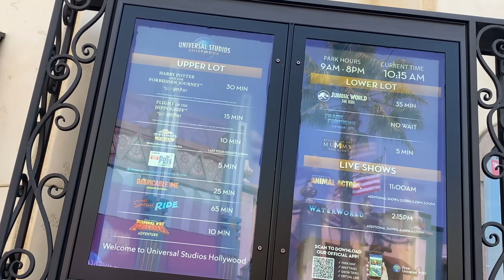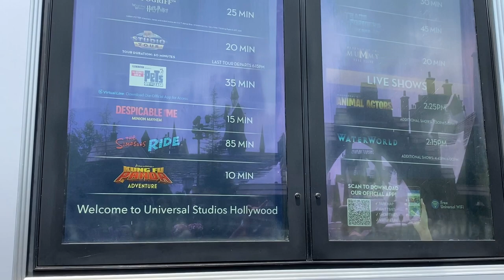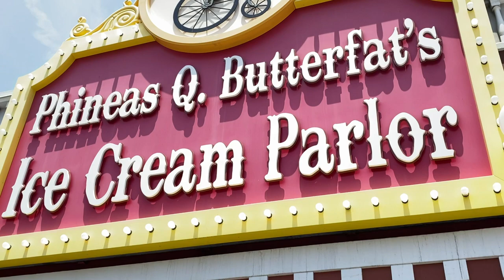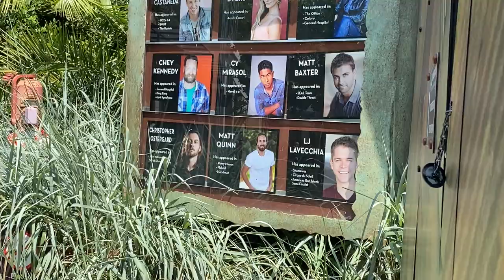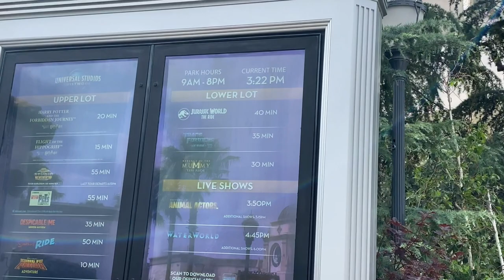Universal Studios Hollywood No More Mask!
Hey everyone in today’s video we are at universal Studios Hollywood and we are back after everything has been opened up in California with no mask if you are vaccinated and no more social distancing, so come along with us to see how everything is now. We also see the WaterWorld show it’s back now and see the Wizard show.